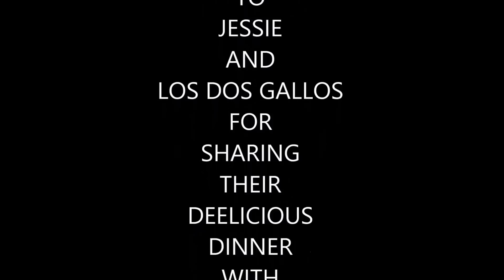LOS DOS GALLOS IS DEELICIOUS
Hey All! It's Dee from Dee's Day Trippin @ Wheresthecat.com, again! This time I went to The BEST Mexican Restaurant EVER, called Los Dos Gallos. You have to Go There! This interview is with Jessie Rojas, the Lovely face of the place.